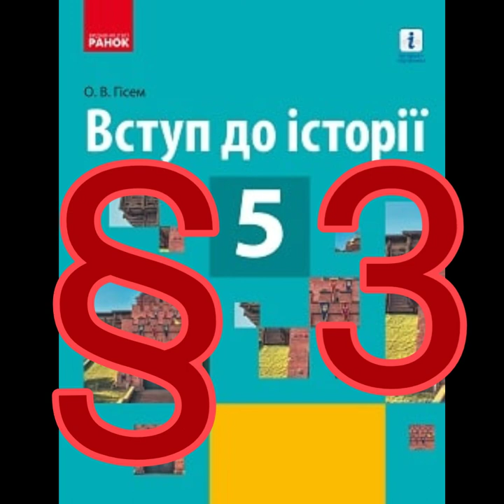§ 3 "Географічний та історичний простір. Історія та географія"//5 клас Вступ до історії//Гісем